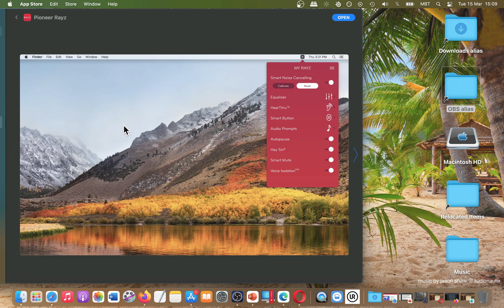Pioneer Rayz - Lifestyle Mac App Basic Overview - Mac App Store